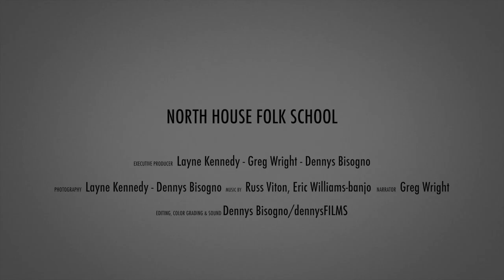NORTH HOUSE FOLK SCHOOL: MOVIE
Written, directed, photography & production by Layne Kennedy and Dennys Bisogno

A short movie about the renowned North House Folk School in Grand Marais and its surrounding communities.